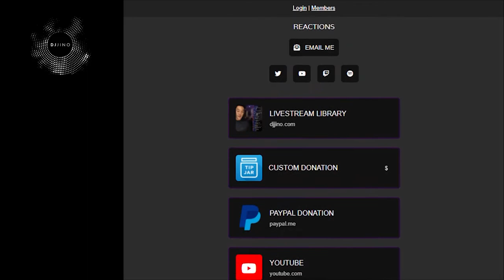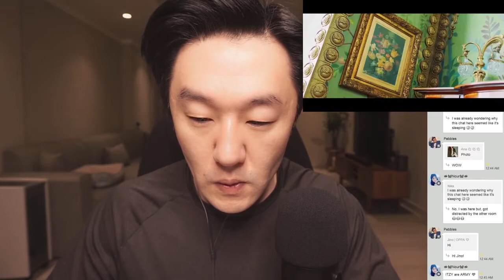DJ REACTION to KPOP - ITZY: WANNABE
Itzy is a 5 member girl group who debuted under JYP Entertainment, who is well known for their girl groups. Wannabe is a part of Itzy’s 2nd EP and has a message of being oneself and not needing to care about what others think.